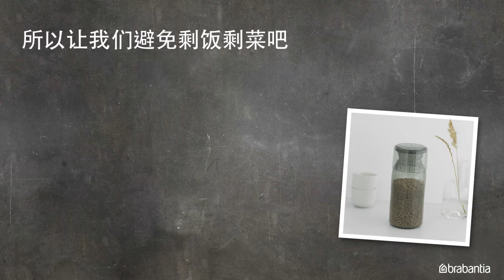带量杯储物罐，1.3升 - Brabantia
选取每份食材每个人的量

是否在寻找一款全方位便捷的及外表美观的食物储存容器，保存食物的同时也隔绝味道不外泄？

配有一个测量杯，可让您在每次使用时清楚的知道倒出分量，是您烹饪的好帮手！

更出色的是，每卖出一个储存罐，柏宾士都会向饥饿项目捐献。